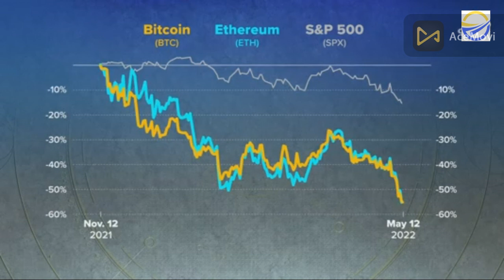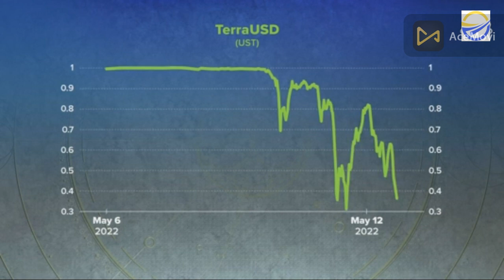Terra halts blockchain tether loses $1 peg and retail trader stay on sidelines